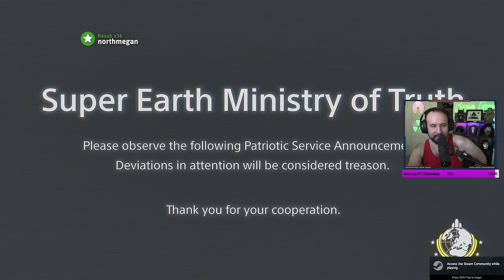Helldivers 2 AT-AT Walker! (w/Lawrence)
The new bot factory strider is SO cool.